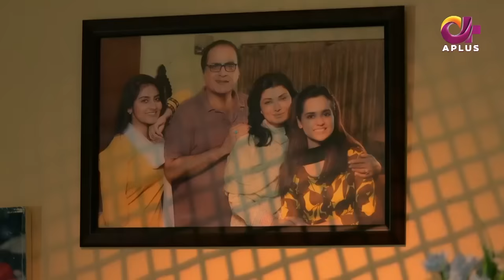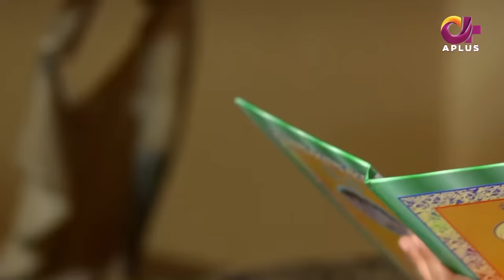Pakistani Drama | Junoon e Ishq - Episode 5 | Danish Taimoor & Hiba Bukhari | CO1O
Momina is in a relationship with Arham, a wealthy young man. Arham is the son of her father's best friend, Afaan. Arham's mother, Amtul, and sister, Areej, dislike Momina as she belongs to a middle-class family, Momina and Abeer get shocked when their mother informs them about her pregnancy.